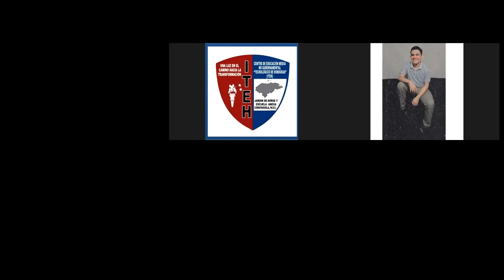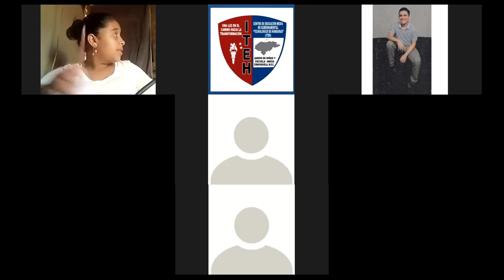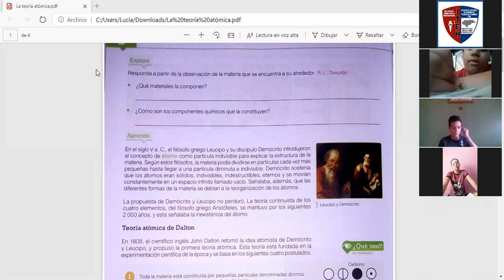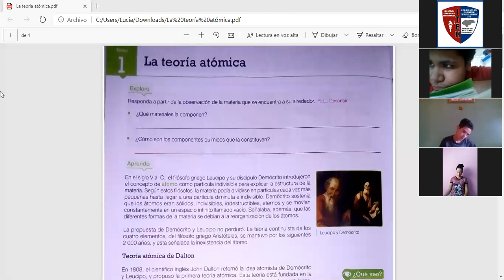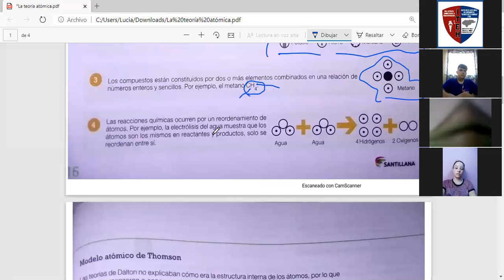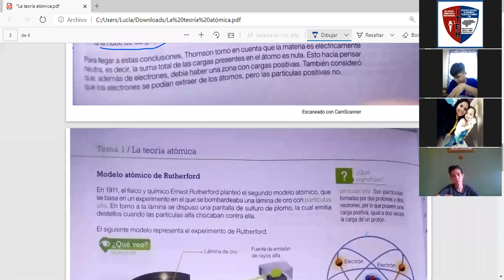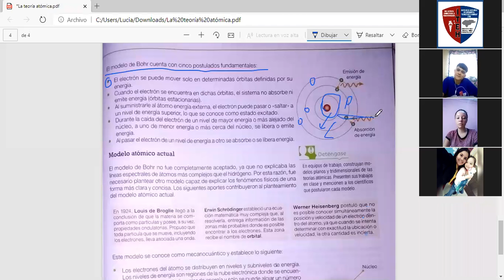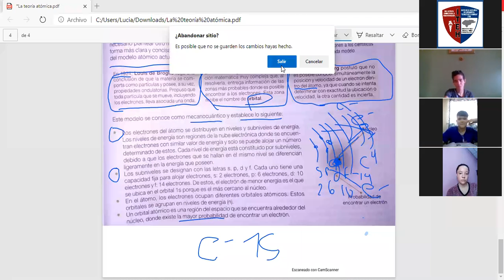2020 09 21 14 01 14 CIENCIAS NATURALES NOVENO GRADO 87284903090